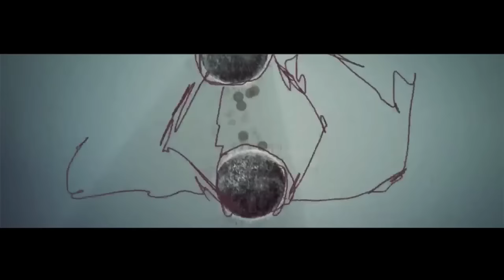LILIA RICCI - I shut my eyes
Lyrics by Silvia Plath
Dance by "Street Dance 2"